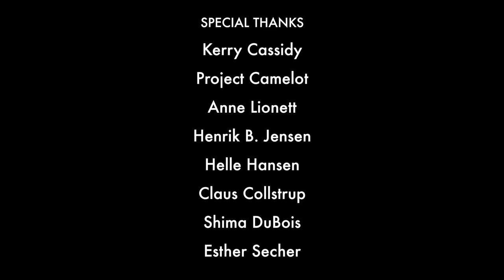KERRY CASSIDY ~ "Our Parallel World Of Mystery & Illusion" [Age Of Truth TV] [HD]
AGE OF TRUTH TV presents a fascinating, controversial and extraordinary in-depth hard-talk interview with KERRY CASSIDY, the relentless and knowledgeable founder of the alternative media platform PROJECT CAMELOT.

Lucas Alexander is interviewing Kerry Cassidy in Hollywood, Los Angeles for Age Of Truth TV, about her interesting and unusual career as one of the few female investigative reporters and conspiracy researchers, into the most controversial topics imaginable. A documentary filmmaker, author and independant journalist, who has interviewed countless "Camelot Witnesses" - experts, whistleblowers, scientists, conspiracy researchers and military people, about deep-state top secrets, the occult and other-worldly phenomena.

Kerry Cassidy is sharing her powerful, eye-opening and alternative views on the world, the universe and everything beyond, in this intense and direct 2 hour 15 mins. interview special filmed on January 24, 2018.

* Occultism vs. Spirituality - Satanism vs. Religion vs. New Age Philosophy.
* Illuminati - New World Order - Intelligence Services - Secret Societies.
* Multiple Realities - Infinite Parallel Worlds - Holographic Universe.
* Mind Control - MK Ultra - TV Brainwash - Media Lies - Fear mongering.
* Dark Rituals and Symbolism vs. Spiritual Meditation & Law Of Attraction.
* Alien Races - Star Systems - Interdimensional Entities - Life in the universe.
* Whistleblowers - Truth Speakers - Informers and Disinformers.
* False Flag Terrorism & Public Deception.
* Super Soldiers.
* Reincarnation Soul Trap - Death & Eternity - Angels & Demons. Matrix Trap.
* Lucid Dreaming - Astral Travel - Remote Viewing - Clairvoyance.
* The Hollywood Hierarchy & Showbusiness. Truth revealed in movies.
* Politics - The Voting Scam - Donald Trump =  How does he fit in?
* The Fake Moon Landing vs. Stanley Kubrick - The Ringmakers Of Saturn.

These are some of the mind-blowing topics discussed in this compelling Q&A conversation with one of the most formidable ladies in this very alternative field, constantly searching for the truth. And just like the famous quote from the "X-files" TV series, Kerry Cassidy knows that "the truth is out there"!